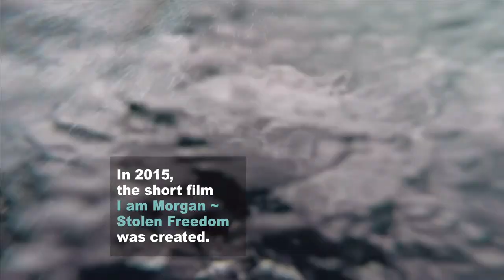6 years on, I am Morgan ~ Stolen Freedom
In 2015 the short film I am Morgan ~ Stolen Freedom was launched.  Discover Morgan's situation now, after 10 years at the entertainment theme park, Loro Parque.